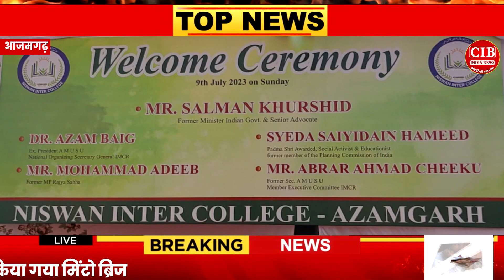आजमगढ़ के निस्वा इंटर कॉलेज में पहुंचे सलमान खुर्शीद , बोले 2024 में जनता करेगी फैसला ..